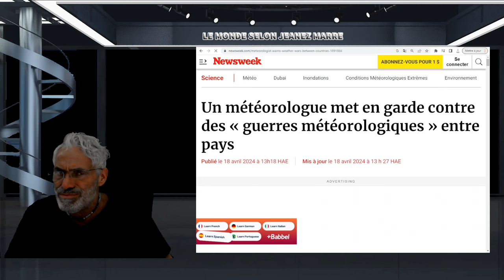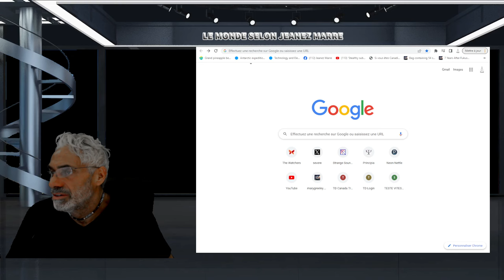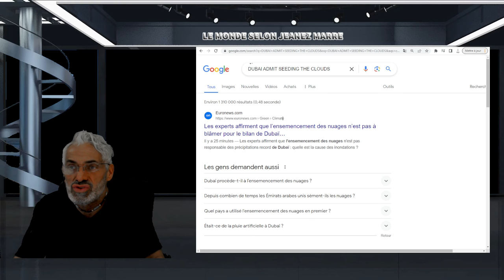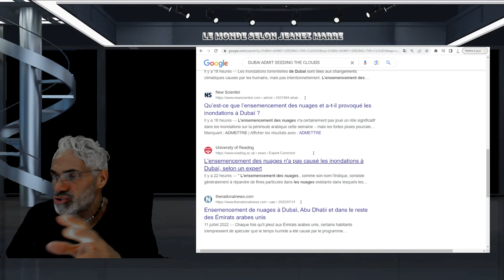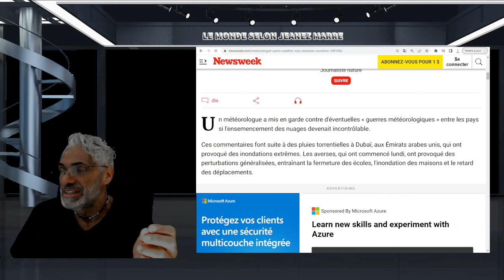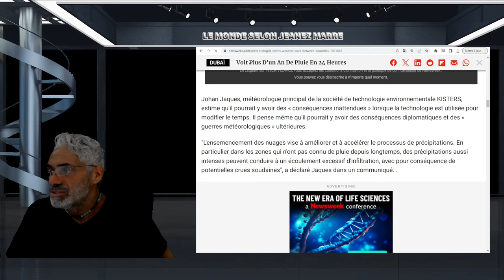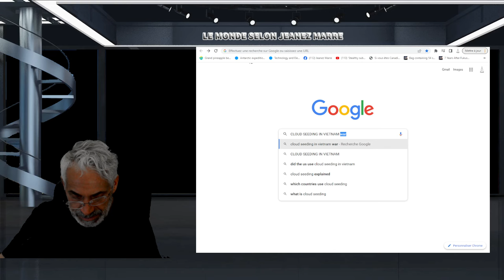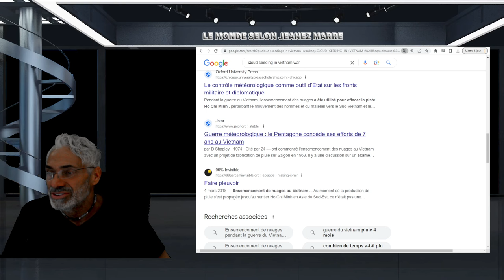ALERTE; DERNIÈRE HEURE; FAITES VOS PRIÈRES LA 3ÉEME GUERRE MONDIALE VIENT D'ÊTRE DÉCLANCHÉE!